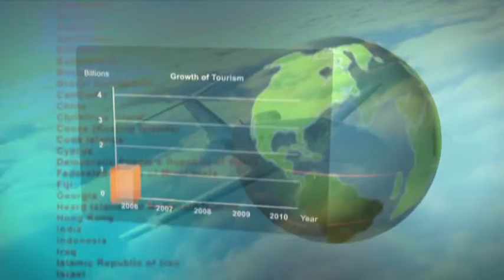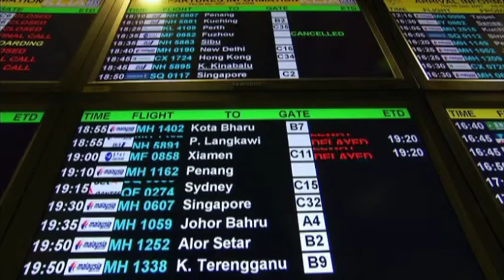BERJAYA University College of Hospitality - Corporate Movie/Video